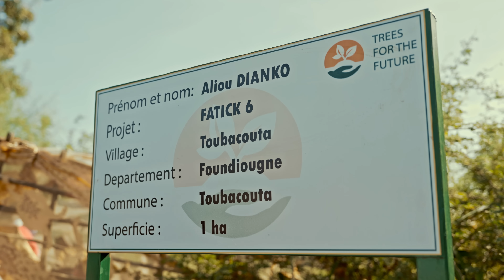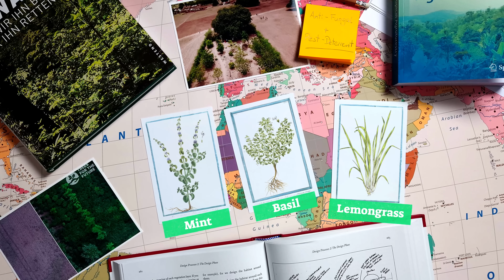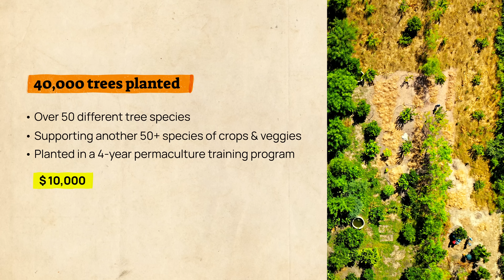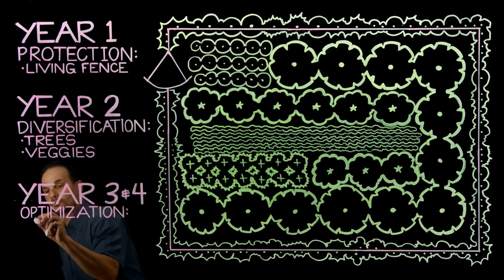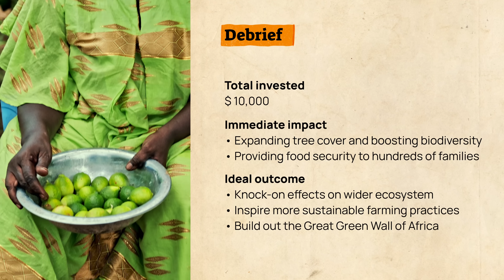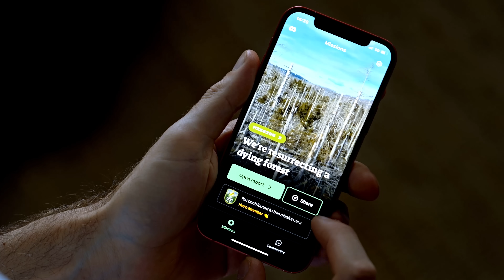Inside the food forest revolution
🤝 Does your business have an interest in rewilding?

Forest Gardens are a genius approach to tree planting where trees are mixed with fruits and vegetables to create a biodiversity paradise. It’s a natural solution to overcome poverty, drought and desertification.

In our ninth mission, we’re planting 40,000 trees to turn the barren land into these beautiful forest gardens.

Chapters
0:00 What are Forest Gardens?
2:45 Getting tree planting right
4:34 What is Permaculture?
6:59 Our support
7:35 Collaboration with Andrew Millison
10:43 Mission Debrief
What is Planet Wild?

We’re a global community of people who care deeply about nature and want to help our planet bounce back – one mission at a time.

EVERY MONTH, we work with wildlife pioneers worldwide to

🦁 bring back endangered species
🌊 support oceans and aquatic life
🌳 revive forests and rewild landscapes

EVERY MISSION is documented in videos like this. 100% transparency.

EVERYONE can join. The bigger the community grows, the bigger these missions will get!